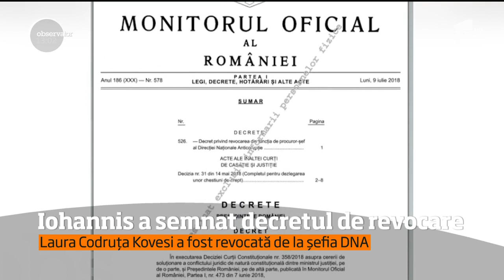Preşedintele Klaus Iohannis a revocat-o din funcţie pe Laura Codruţa Kovesi